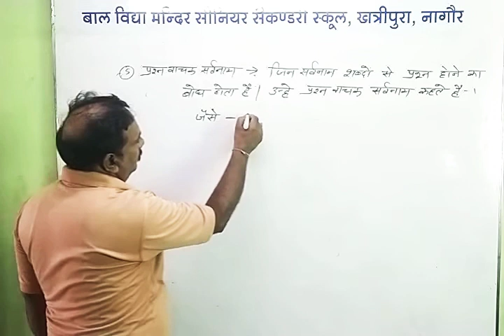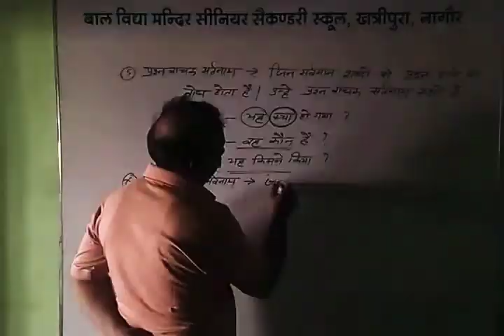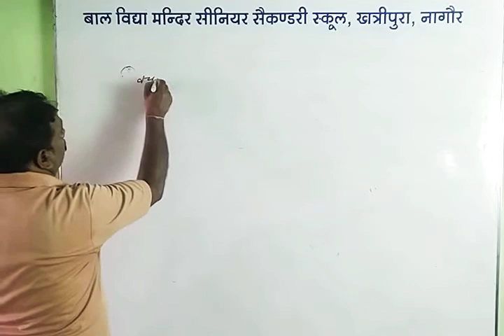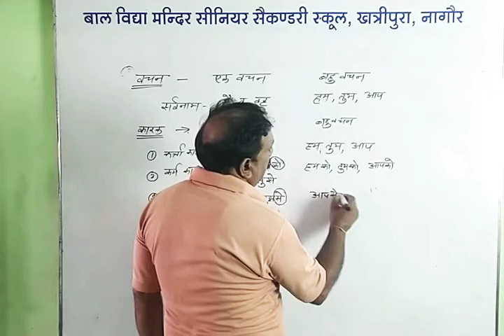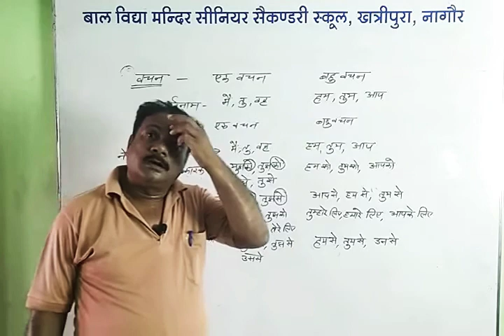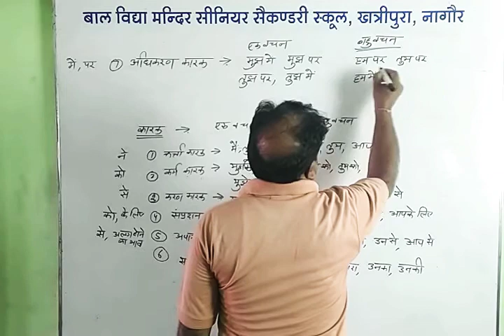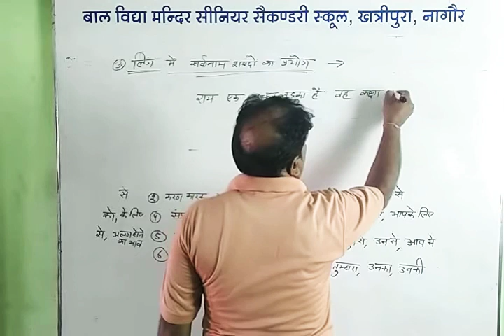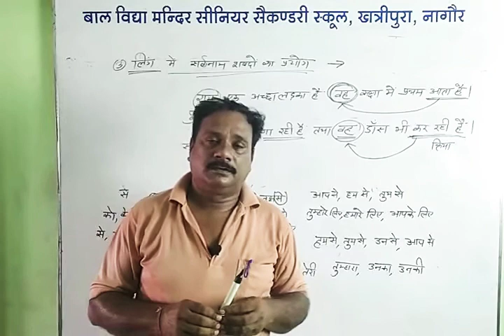हिंदी व्याकरण - सर्वनाम (भाग 3)